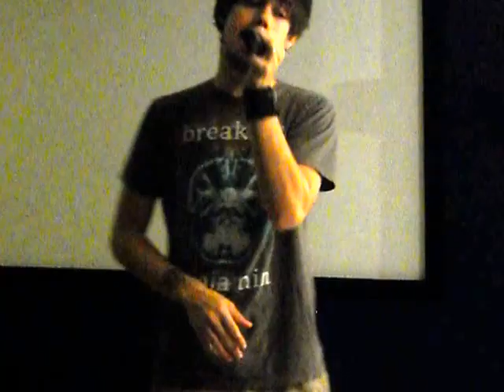Breaking Benjamin- Hopeless vocal cover